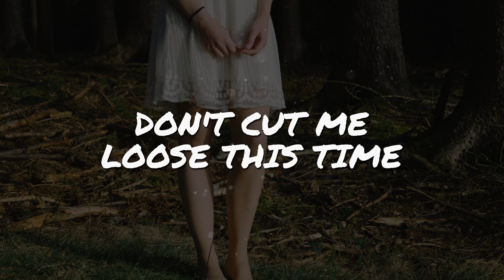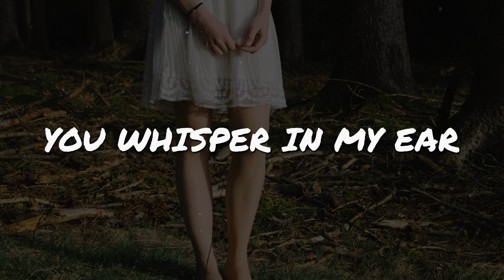TFLM - Lost in Your Eyes (feat. Anja) // Lyrics Video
"TFLM - Lost in Your Eyes (feat. Anja)" is a Lyrics Video by Epic Beats 4.11 and the track is released by Frequency.

Original Song Title: Lost In Your Eyes (Lyrics Video)
Original Song by: TFLM (feat. Anja)

*** CREDITS ***

📷 Dominik Martin

*** TFLM - Lost in Your Eyes (feat. Anja) Lyrics ***

Looking down no ground
Dust shadows make no sound
Game of hide and seek

Walls are tumbling down
Should stay but wanna run
Stumbling in a dream
You whisper in my ear

Lost in your

Faces passing by
Too fast to recognize
Caught inside my mind
Don't cut me loose this time

In between the space
Paths made of time and place
Silence get so loud
Two strangers in a crowd

Lost in your

Epic Beats 4.11 is a promotional music channel which makes EDM lyrics videos on a daily basis.